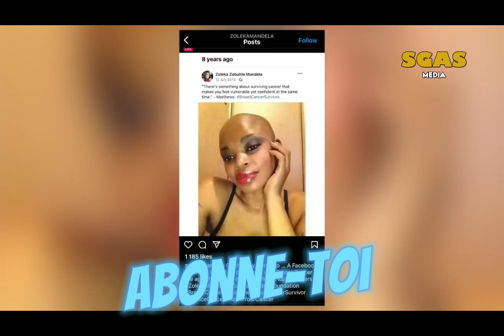Zoleka Mandela : la petite-fille de Mandela est décédée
Zoleka Mandela, petite-fille de l'ancien président sud-africain Nelson Mandela, est morte à 43 ans d'un cancer

Bon visionnage.